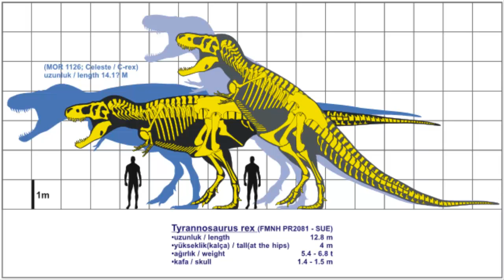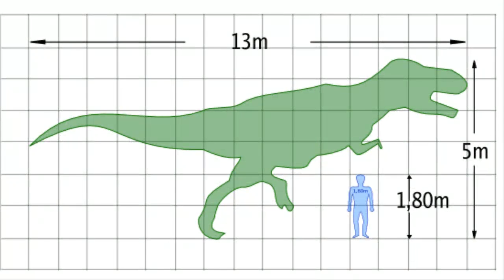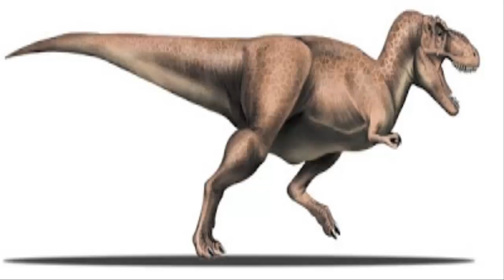tiranosaurio rex = valentina